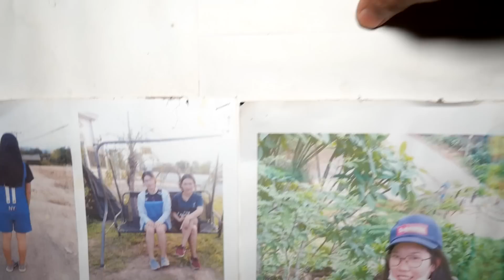บ้าน ของ ดำ บ่าวลาว หายไปไหน ทำไมถืงเป็นแบบนี้...?